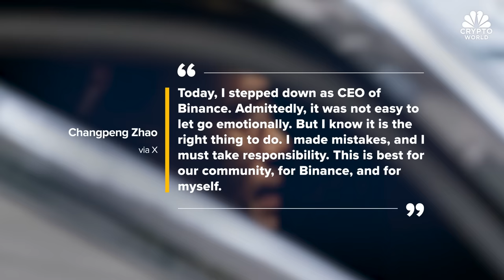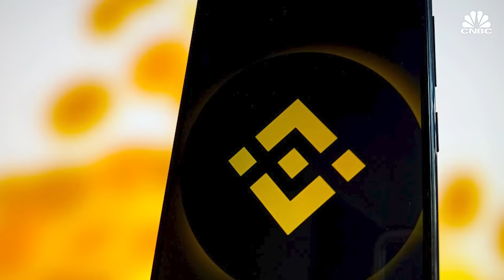What’s next for Binance after its CEO stepped down and pleaded guilty: CNBC Crypto World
CNBC Crypto World features the latest news and daily trading updates from the digital currency markets and provides viewers with a look at what’s ahead with high-profile interviews, explainers, and unique stories from the ever-changing crypto industry. On today’s show, Steven Lubka, Swan Bitcoin’s head of private clients & family offices, weighs in on the multi-billion dollar Binance settlement with U.S. government officials.

Chapters:
00:00 - CNBC Crypto World, Nov 22, 2023
0:22 - Crypto prices mixed
0:48 - Binance reaches settlement
5:41 - Steven Lubka of Swan Bitcoin